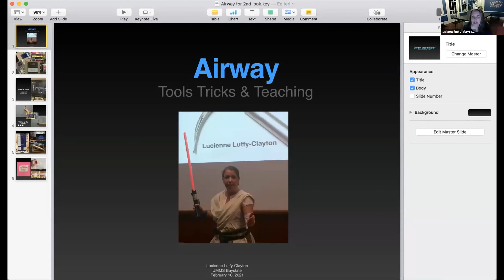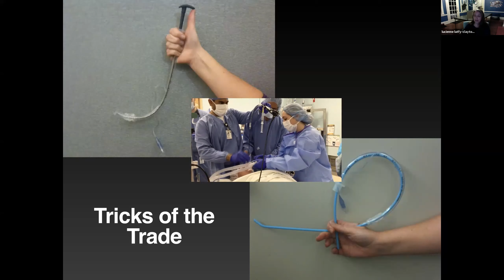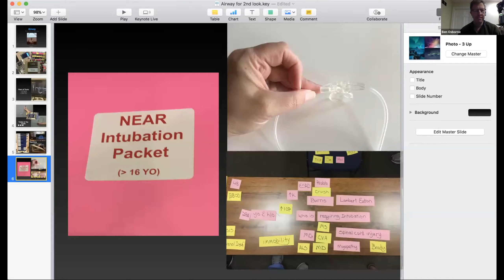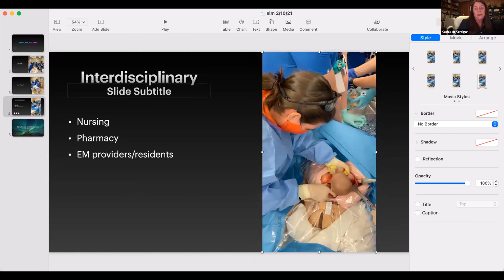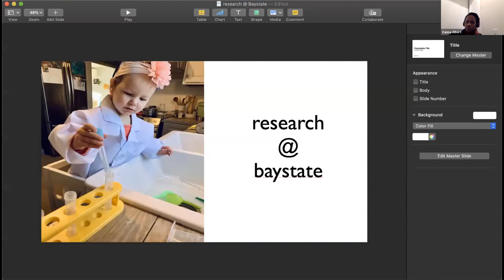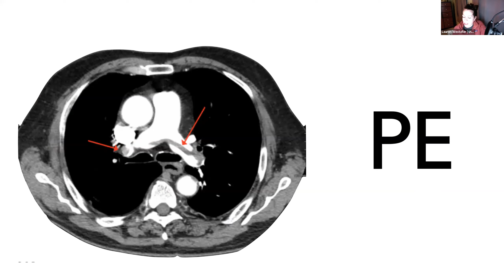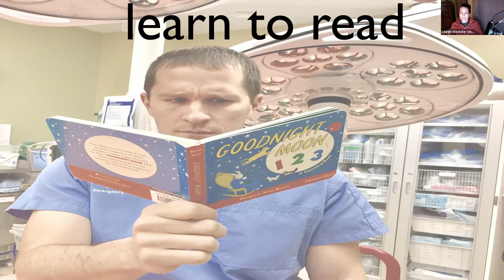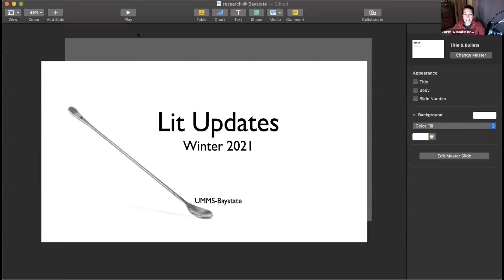Virtual Second Look: Baystate EM Looking Forward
What's better than Baystate? Even more Baystate! Here's our virtual second look that happened earlier this week.